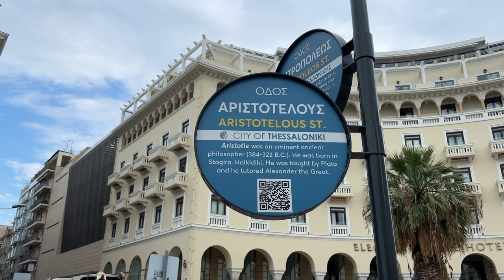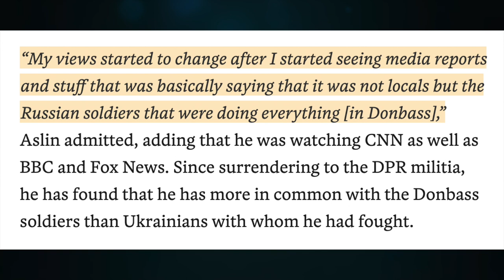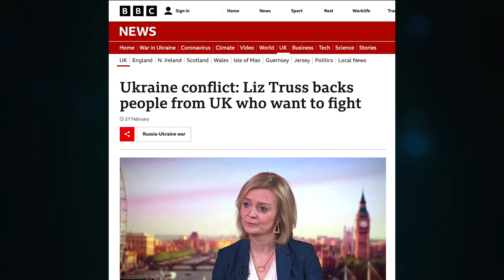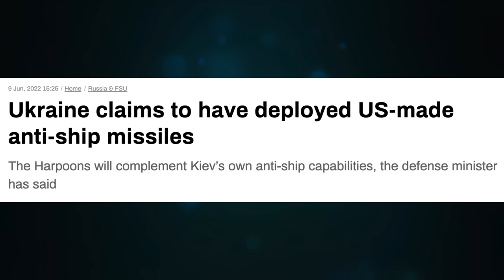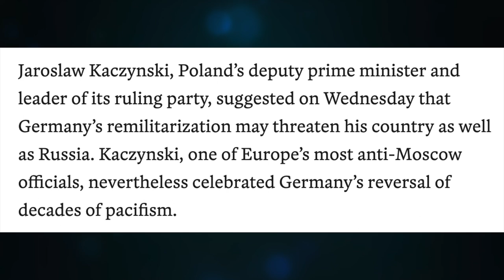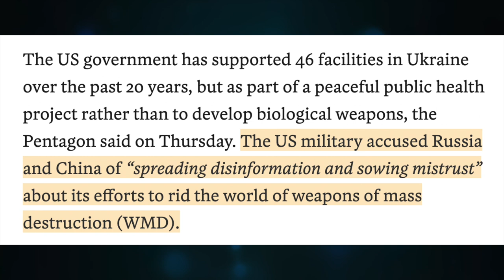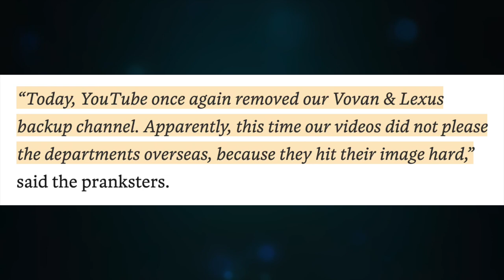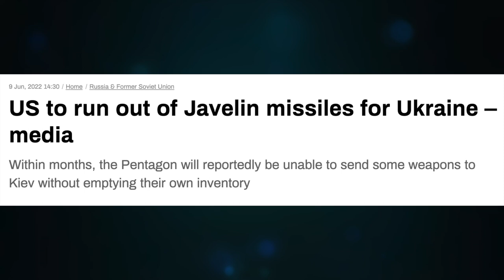Foreign fighters found guilty. Land bridge to Odessa. Bush prankster ban. Update 1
Topic 577

CRYPTO SUPPORT
BITCOIN: 3JvdnoyWMb93hSRgk58ZstUxg11PW9mKSr
ETHEREUM: 0xF39BdFb41f639B82E3D2Bf022828bC6394F533A3
LTC: MGFiMC18ZViF6DcCixMqAAP11TG4tF6Acj
ADA: addr1v94ayqu53uklgqnn6c4x4weu8zk4uw78km8capd5rjdc06q28j370
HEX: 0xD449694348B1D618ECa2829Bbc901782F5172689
EMC2: EXX4KK9pZLx7uiLWnCXtp7iMKjtq6o5b6R